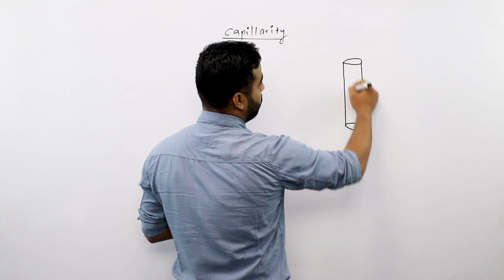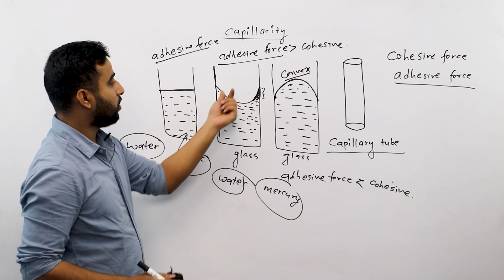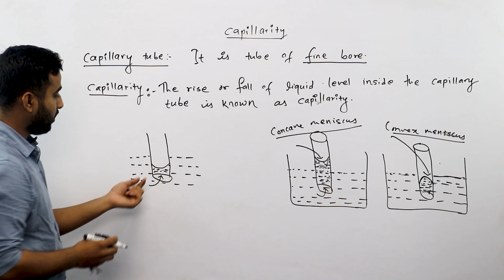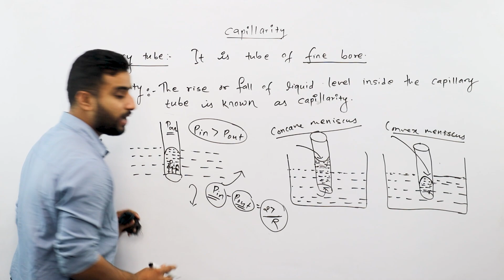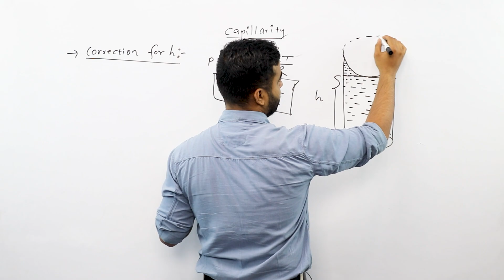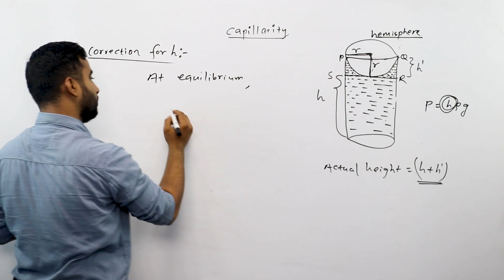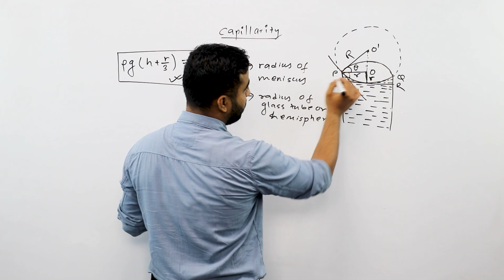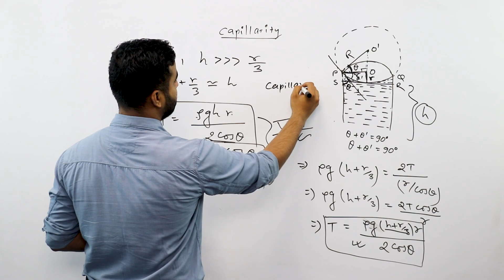Capillarity and Its Applications || Angle of Contact || Class 12 Physics Chapter 3 || Fluid Statics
Chabahil Mitrapaark Kumari Building 6th floor (Near NTC Building)

Before watching this video based on Capillarity, we recommend our audience to watch our previous video titled excess pressure inside a curved surface. Here, we have explained the concept and definition of Capillarity. Also, we discussed the angle of contact in detail. This topic is based on NEB class 12 Physics Chapter 3 titled Fluid Statics.